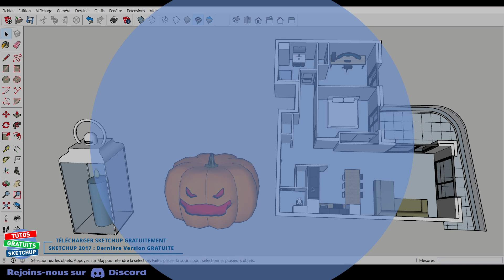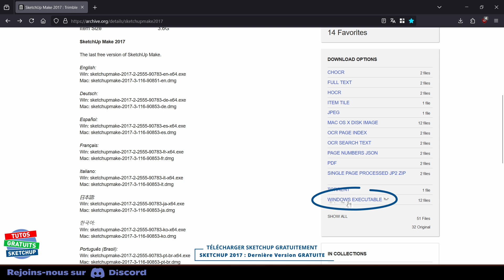Télécharger GRATUITEMENT SKETCHUP 2017 dans PLUSIEURS LANGUES - Dernière Version Gratuite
➤ TÉLÉCHARGER GRATUITEMENT SKETCHUP 2017 dans toutes ces LANGUES : Français, Anglais, Espagnol, Italien, Allemand, Chinois, Japonais, Portugais, Russe, Coréen et Suédois.
➤ Il s'agit de la Dernière Version Gratuite.
➤ Sketchup 2017 est toujours très Efficace à ce jour. Alors n'hésitez pas à le télécharger.

 ✅ Merciiiiiii 👌👏